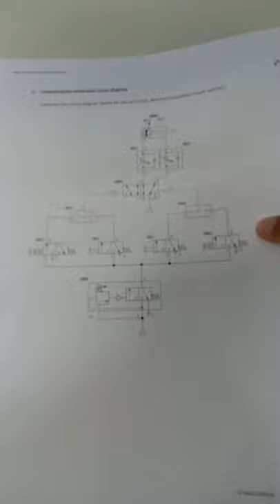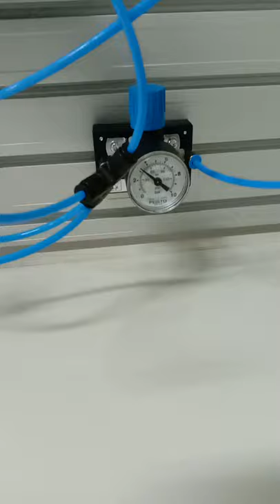Latihan Makmal Pneumatics 14 (FESTO)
Dalam latihan ini, anda akan ditunjuk cara pasang Pressure Sequence Valve (PSV) bersama pressure regulator. Tujuan PSV valve adalah untuk memastikan bekalan minima dicapai sebelum litar dibekalkan dengan angin mampat. Pressure regulator diguna untuk test fungsi circuit.

Perhatikan bagaimana semua butang dan pneumatic proximity switch dibekalkan angin melalui PSV.